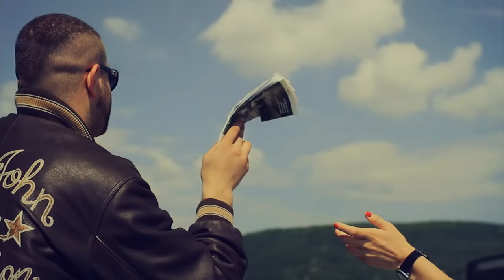Dafina Rexhepi feat. McKresha - Delicius ( Official Video ) HD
Entermedia is an international global media company specializing in advertising, communications, film, digital media and marketing consulting.
Entermedia presents the second video of  Dafina Rexhepi "Delicius"